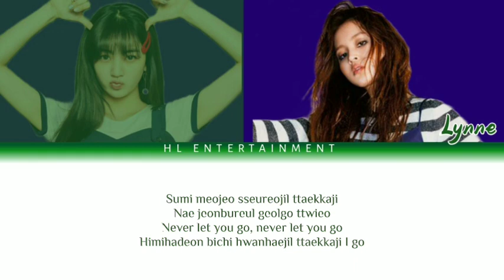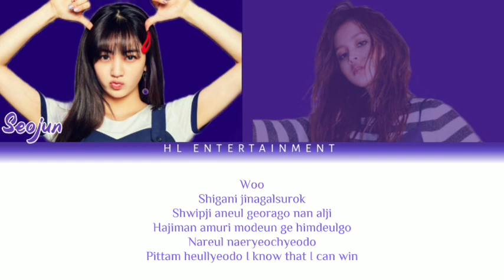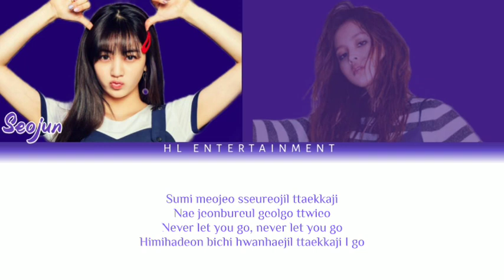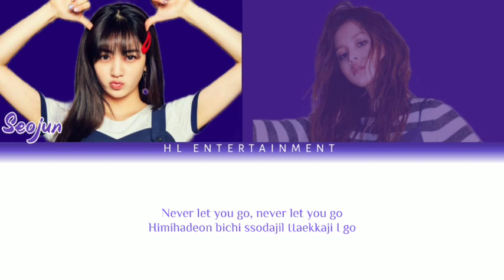Stray Kids (스트레이 키즈)- "TOP" Cover by HL Entertainment (Lynne & Seojun)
We are back with the duet member "Straykids- TOP this song is very lively, let's gather and watch it. keep supporting us.

𝔖𝔦𝔫𝔤𝔢𝔯 |
• Lynne
• Seojun

ᴇᴅɪᴛɪɴɢ ᴛᴇᴀᴍ :
• ᴀᴜᴅɪᴏ ᴍɪx | ɪɴꜱʜᴏᴛ, ʙᴀɴᴅʟᴀʙ (ʙʏ Lynne)
• ᴄᴏɴᴄᴇᴘᴛ | ᴘɪᴄꜱᴀʀᴛ,ᴘɪxᴇʟʟᴀʙ (ʙʏ Lynne, Seolla)
• ᴠɪᴅᴇᴏꜱ & ʟʏʀɪᴄꜱ |ᴄᴀᴘᴄᴜᴛ (ʙʏ Lynne)